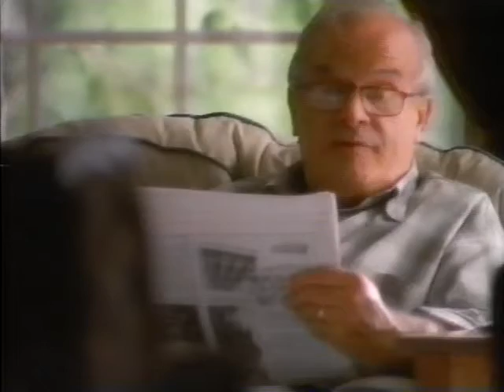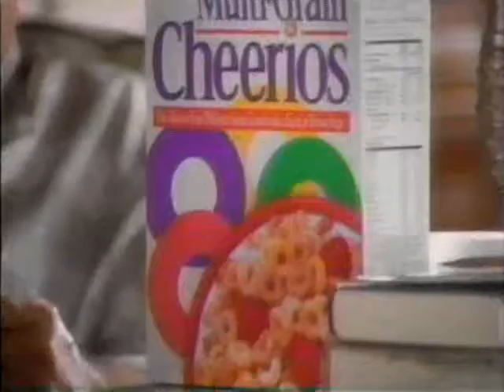TSN February 2, 1995 Commercials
Here are a bunch of commercials that aired on TSN on February 2, 1995.